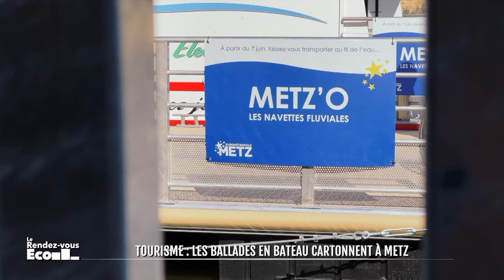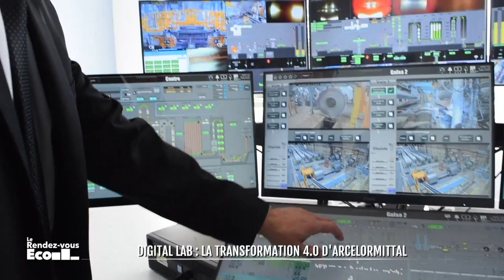youtube video #-3A-ukIxGtU